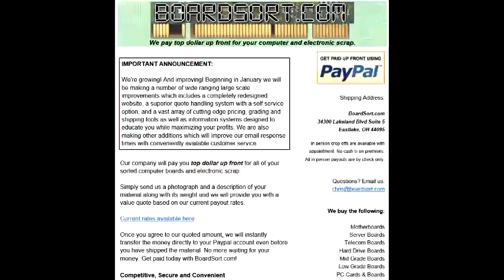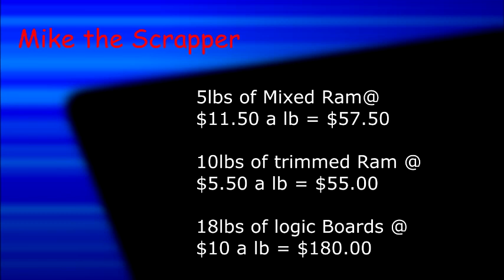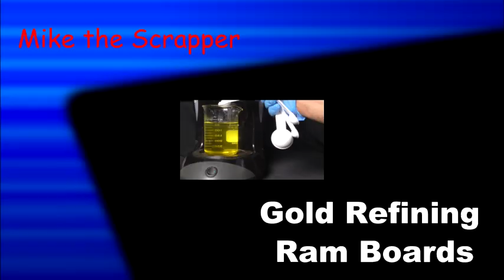Selling your Boards for CASH!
Scrapyards not taking your Computer scrap? I found a company that will.